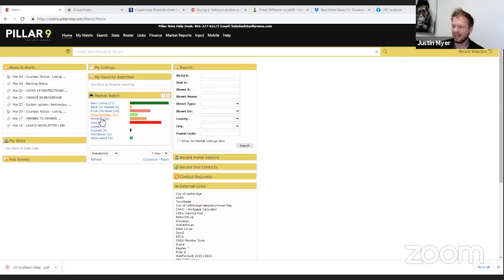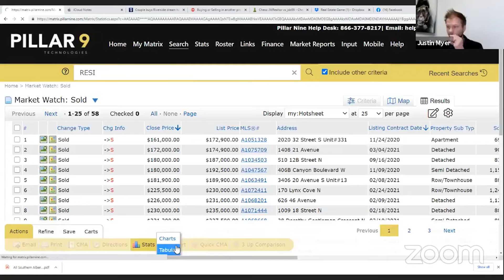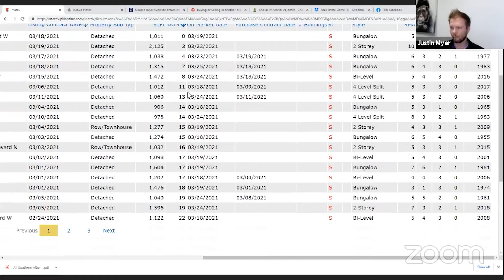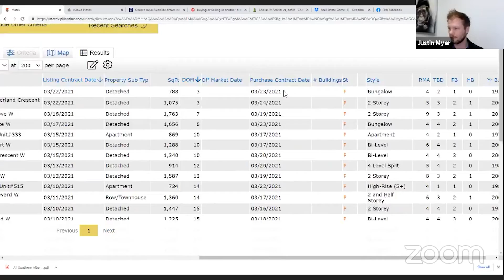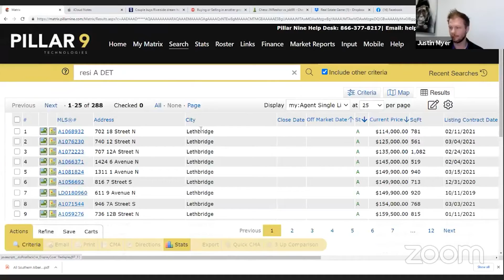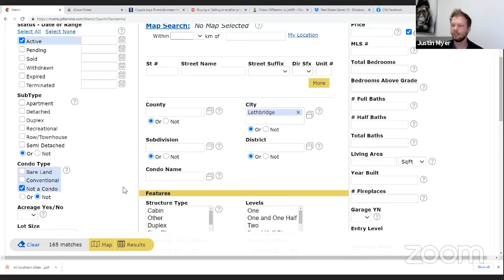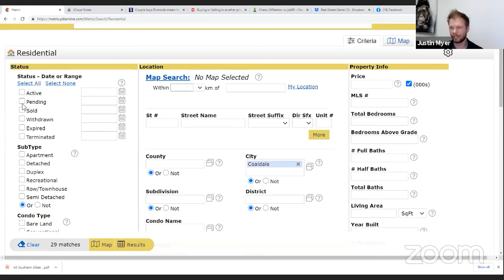March 25 Market Update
Justin Myer
LethbridgeRealEstate.com
Owner/Realtor